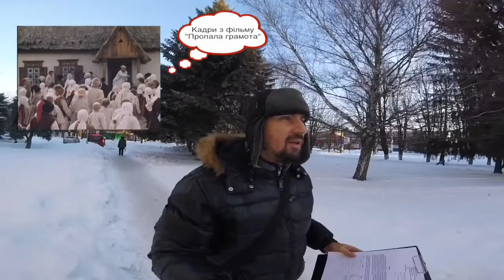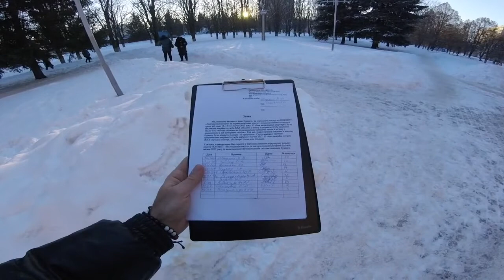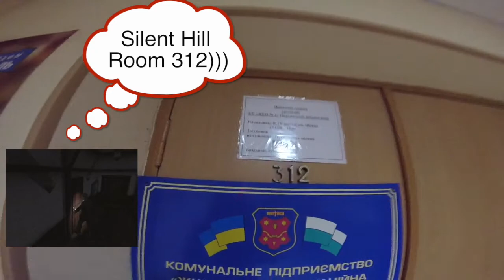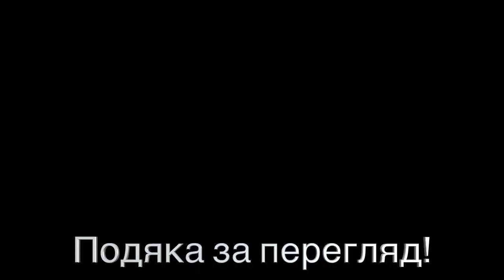Епізод 5 з циклу "Невдобно": "Холодок".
Шановні друзі, зустрічайте новий епізод!

Епізод 5 з циклу "Невдобно":
"Холодок".
Два дні мерзли - зібралися, написали спільну заяву)

Чому "невдобно":
- взаємодія в цих питаннях завжди "невдобна"

Моє обладнання
Камера:
Hero Sesssion
Чесність.
"Робити все можливе, навіть якщо це дрібниця. Так можна досягти чесності. Спочатку чесність стає явною. Потім, вона стає визначною. Так вона впливає на інших. Вона змінює людей і відкривається щирість. Щирість перетворює все. Робити все можливе крок за кроком і все зміниться, зміниться світ."
Гнів короля, фільм 2014

Honesty.
"Do whatever it takes, even if it's little thing. You achieve fairness. At first, honesty becomes apparent. Then, it becomes significant. So it affects the other. It changes people and called sincerity. Sincerity transforms everything. Do whatever it takes step by step everything will change, will change the world. "

The fatal encounter, Movie 2014